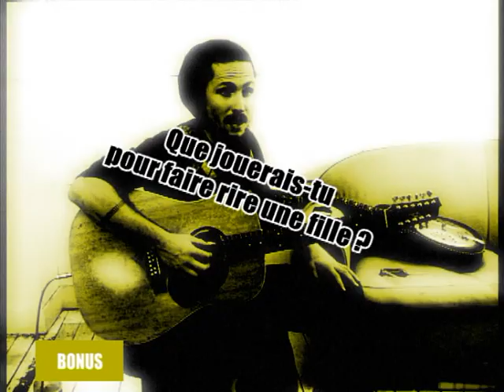autoroots John Butler.mpg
Interview de John Butler réalisée par Mémoire Vive pour le magazine Guitar Unplugged. Cadre Fred Di Noto et Jean-François Seren Rosso, réal et montage Fred Di Noto